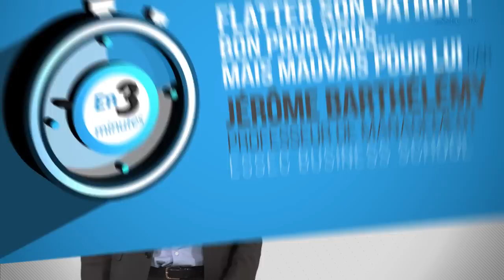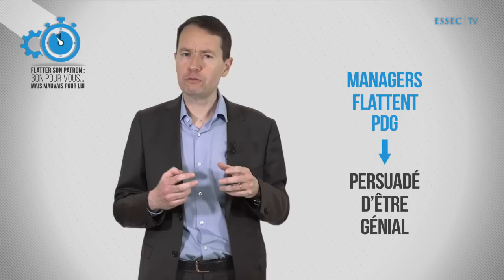Comment flatter son patron ? | ESSEC Knowledge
Comment finir dans les petits papiers de son patron ?
Jérôme Barthélémy, professeur de management et de stratégie à l'ESSEC Business School, jette un regard malicieux sur la manière de flatter son boss.